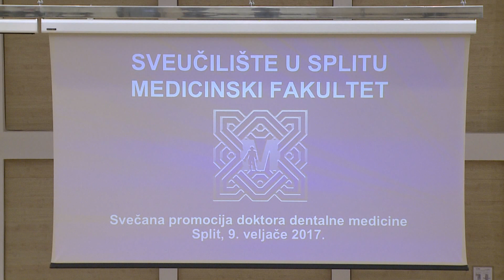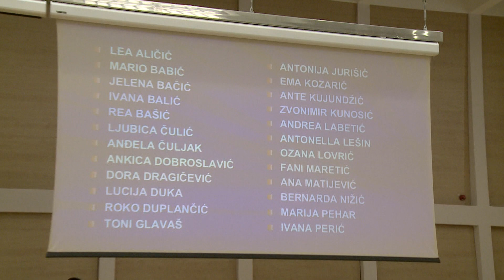Svečana promocija doktora dentalne medicine